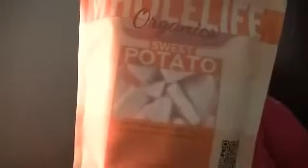Pet Love Toys - April 2013